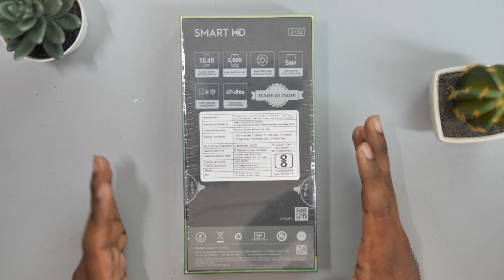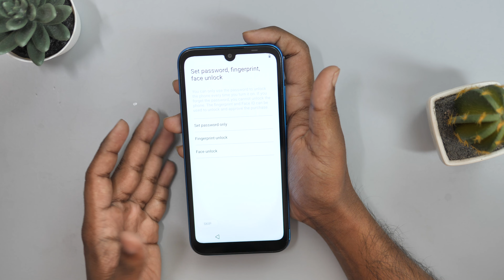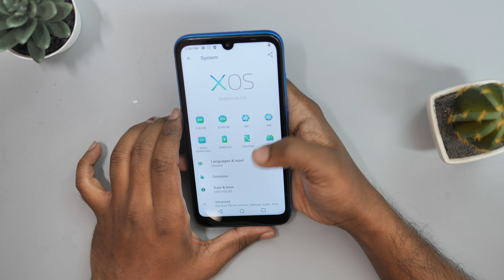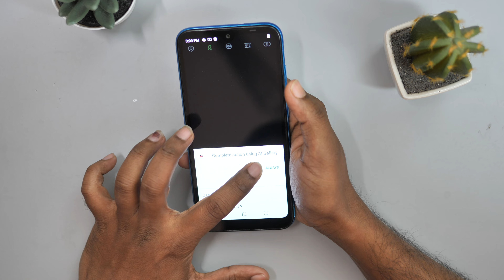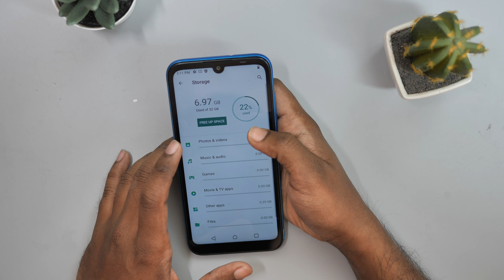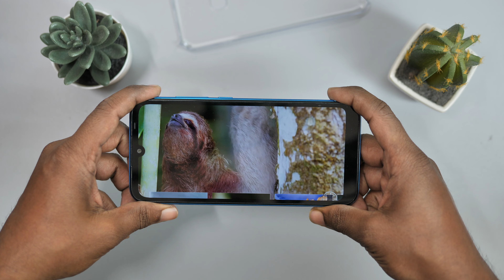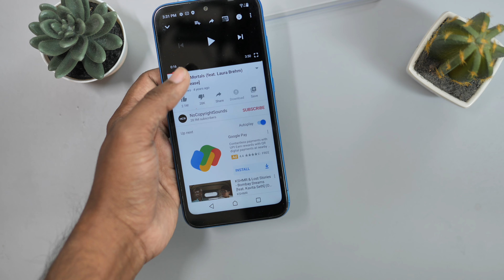Infinix smart hd 2021 Budget smartphone only 5999 rs | with 2gb Ram & 32gb Rom Unboxing.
buy Samsung F23:

buy charger for f23:
Dosto pesh hai